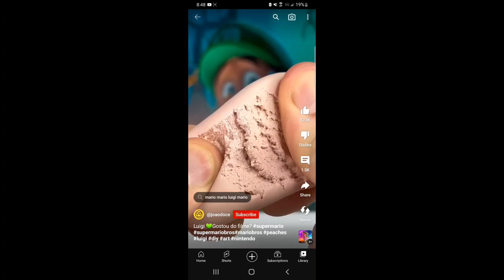The Super Mario Bro. Movie